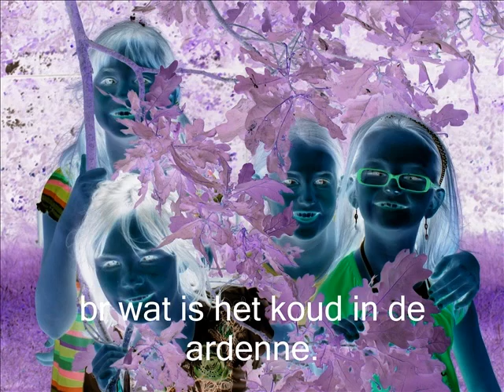Landen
Fotoverhaal 3de leerjaar Mater Christi Lint